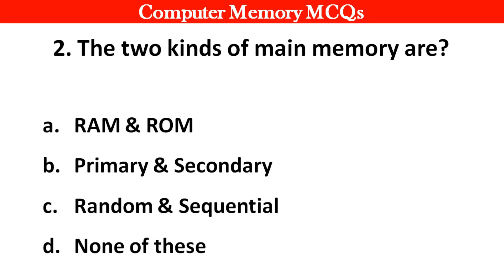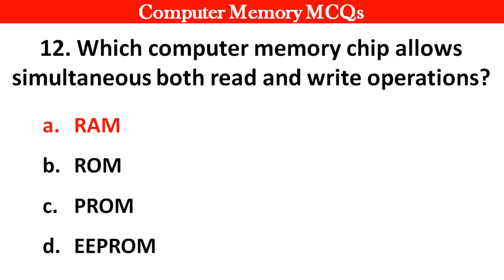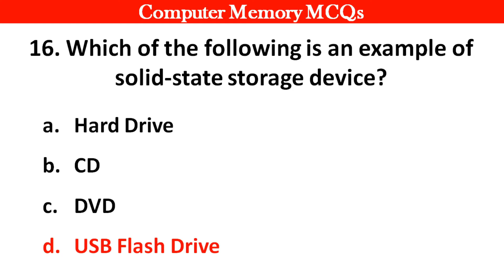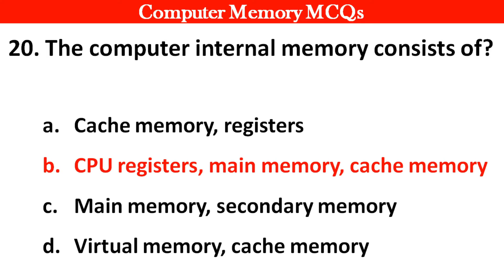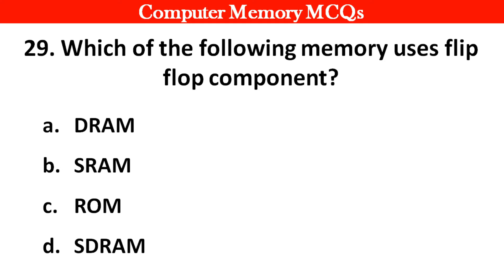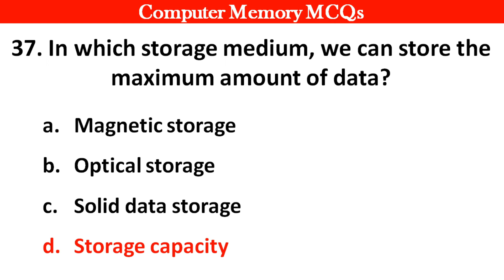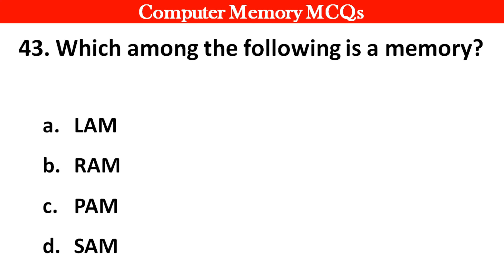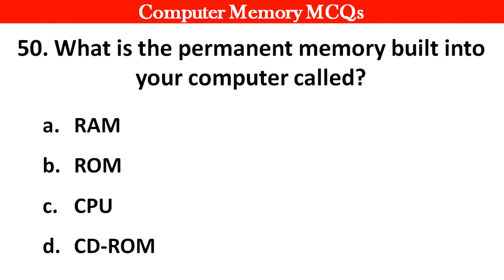Top 50 Computer Memory MCQ Question and Answers | RAM & ROM | Computer Memory Most Important MCQ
Computer Most Important Questions Ms Excel Quiz.
computer hardware and software Mcq's questions and answer

1. GK
2. Computer MCQ
3. General knowledge
4. Important Computer Questions and Answer
5. Competative exam
6. Quiz Test
7. Uh GK Study
8. Important gk
9. Competitive quiz
10. Competitive general knowledge
11. GK in Hindi
12. General knowledge quiz
13. Quiz questions
14. general knowledge questions
15. Indian gk
16. hindi Computer gk
17. 2022 Computer Questions and answers
18. Lucent Computer
19. Lucent Computer mcq
20. Lucent 1000 questions
21. Lucent for ssc
22. Lucent for railway
23. Lucent book gk
24. sarkari naukari gk
25. computer GK ke sawal
26 gk knowledge